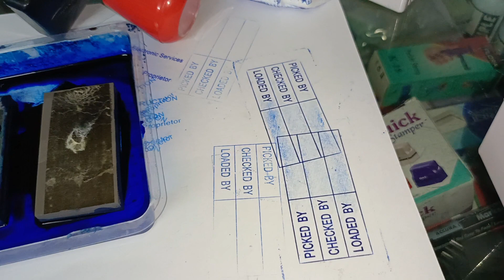self ink Stamp Refill Best & Easy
rubber stamp
self inking stamp
rubber stamps
How to refill self ink stamp
How to refill pre inked stamp
How to refill rubber stamp ink
Self ink stamp refill
how to self ink stamp refill
self ink stamp refill best
self inking stamps
Pre inked rubber stamp refill
Flash stamp ink refill
Self inking stamp how to refill
how to make rubber stamp
Stamp factory
How to re ink a pre-inked stamp
card making
stamping
Can a stamp be refilled
Self inking stamp refill instructions
ink
stamp ink
Stamp Refilling